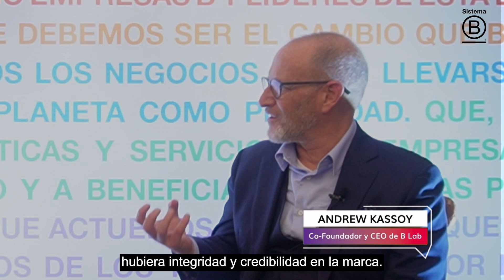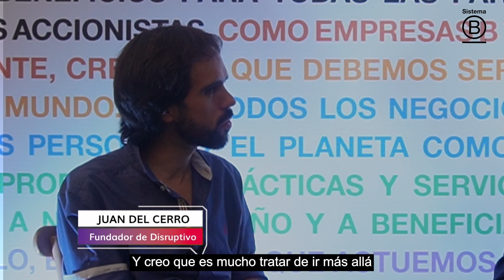Empresas B - Las Mejores Empresas para el Mundo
🌐🌱 ¿Te imaginas un mundo donde las empresas no solo prosperan financieramente, sino que también impactan positivamente en la sociedad y el medio ambiente?

🚀 Desde la mente maestra detrás de B Lab, en el marco del Encuentro +B, Andrew nos comparte ideas inspiradoras sobre la revolución empresarial que está dando forma a las mejores compañías del mundo, dejando de lado el beneficio financiero, y abrazando la filosofía de las Empresas B. 💡✨

🤝 Únete a esta conversación, y profundiza en la importancia de formar Empresas B y cómo están liderando el camino hacia un nuevo paradigma empresarial. 🔄💚 Prepárate para ser parte del cambio. ¡No te pierdas esta experiencia única!